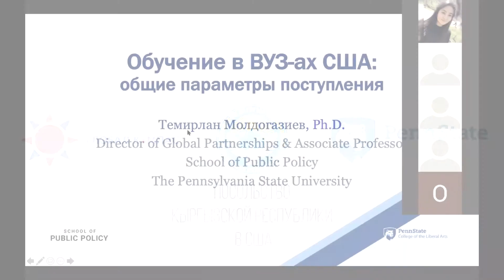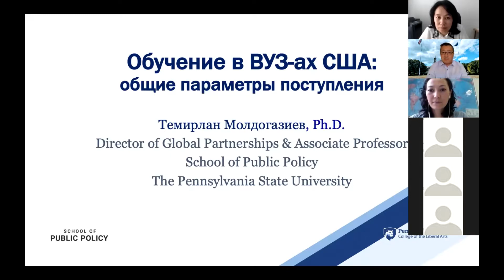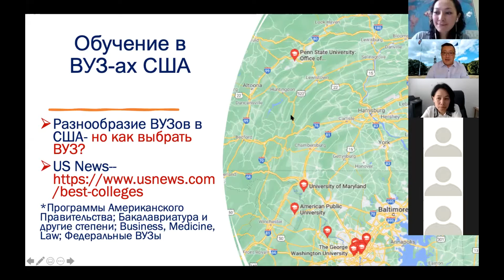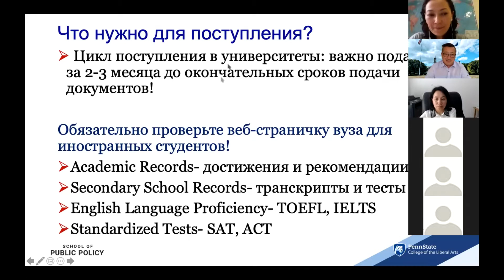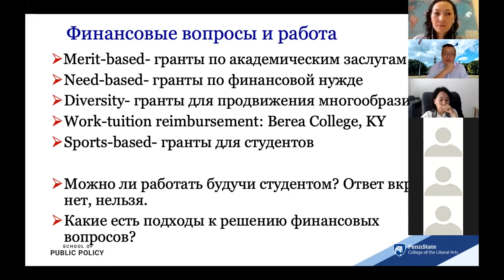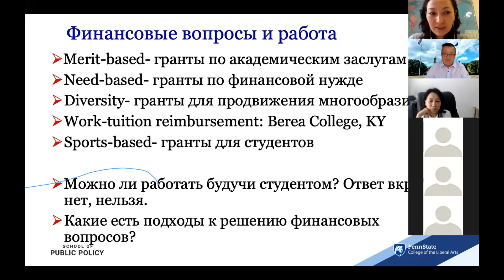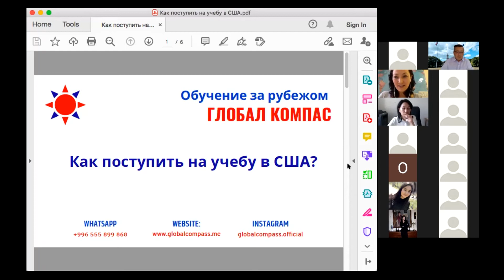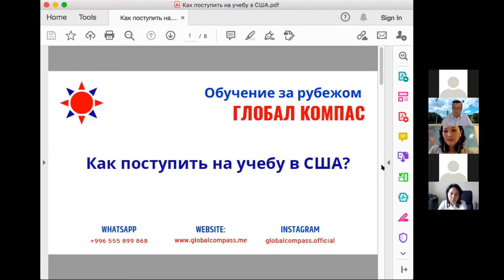Возможностях и способы поступления, обучения в Американских ВУЗах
Если вы мечтаете учиться в американских университетах и колледжах, и находитесь в поисках информации, Посольство сообщает, что 27 июля 2021 года в 19.00 ч. по бишкекскому времени (9.00 am EDT) профессор Университета штата Пенсильвания Темирлан Молдогазиев и консультант Global Compass - Study Abroad Жылдыз Саттарова проведут онлайн-лекцию о возможностях и способах поступления, обучения в американских образовательных учреждениях.